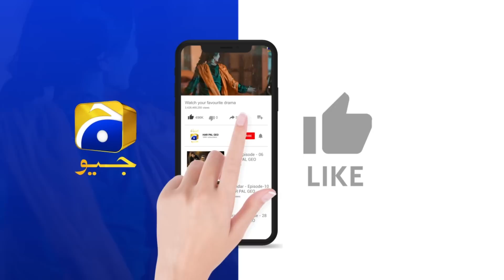Zindagi Aik Paheli Episode 64 | 𝗕𝗲𝘀𝘁 𝗠𝗼𝗺𝗲𝗻𝘁 𝟬𝟭 | Haroon Shahid - Nimra Khan | Har Pal Geo